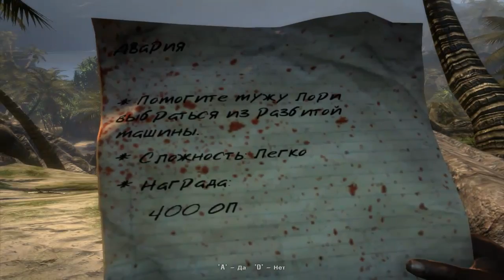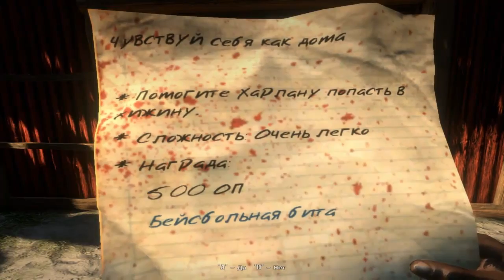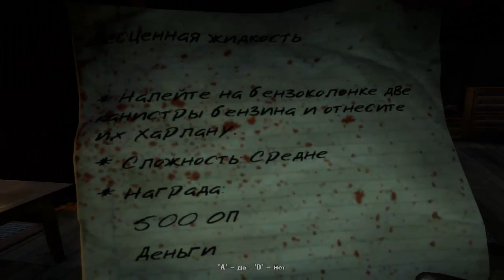Dead Island серия 6 - Продолжаем собирать припасы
Dead island (рус. Мёртвый остров) — компьютерная игра, шутер от первого лица с ролевыми элементами в жанре Survival horror, которая разработана компанией Techland для PlayStation 3, Xbox 360 и PC. Издателем игры выступает компания Deep Silver. Игра основана на движке Chrome Engine 5 и представляет игроку открытый нелинейный игровой процесс, а также рукопашную борьбу от первого лица и возможность кооперативного прохождения сюжетной кампании.
Действие игры происходит на вымышленном тропическом острове Баной в Папуа-Новой Гвинее. По неизвестным причинам в этой местности случается нашествие зомби. Четверо выживших, у которых иммунитет к зомби-вирусу, ищут способ покинуть остров. В этом им помогает и направляет голос по радио, а также другие выжившие, которых на острове оказывается довольно много...